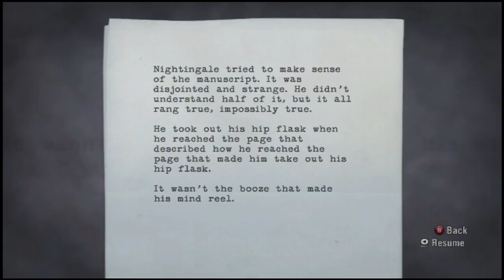Buddy Cop - MrPaulG2 Lets Play Alan Wake